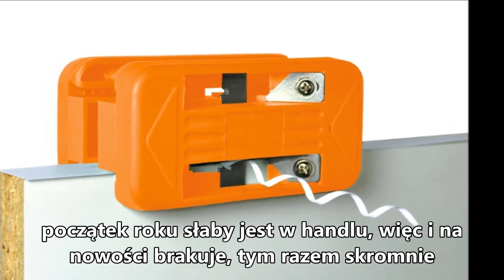#185 Regał industrialny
Dziś dla odmiany bez pitolenia ;)